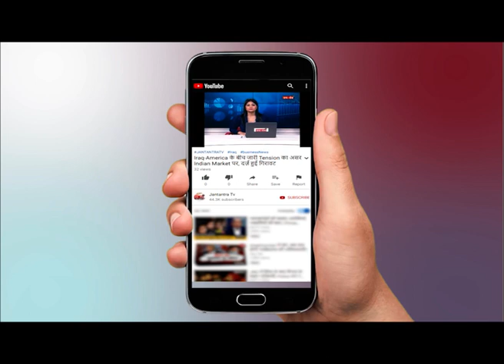Daily Horoscope 26 July 2020 : जानिए, कैसा रहेगा आपका दिन ? | Bhagya Chakra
WATCH Daily Horoscope 26 July 2020  : जानिए, कैसा रहेगा आपका दिन ? | Bhagya Chakra ON JANTANTRA TV